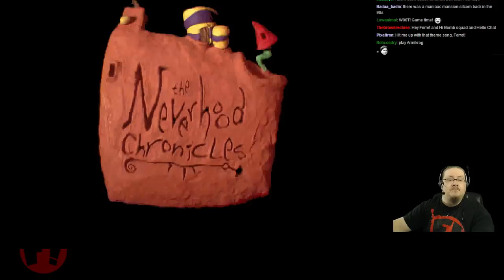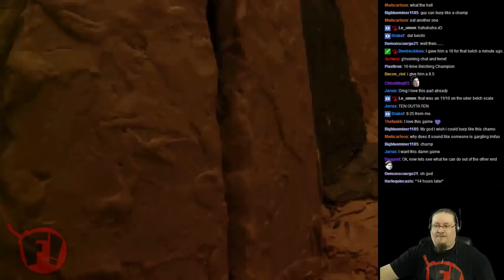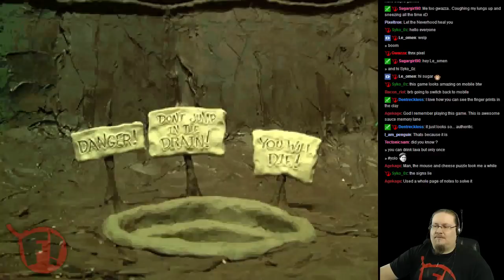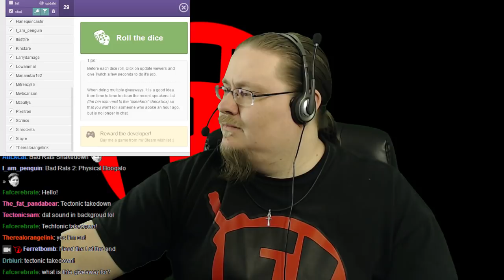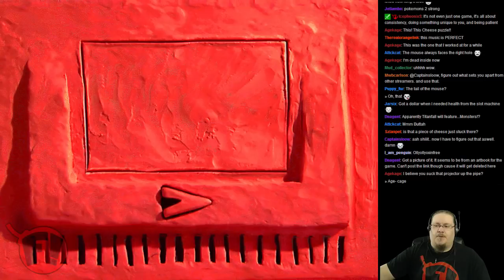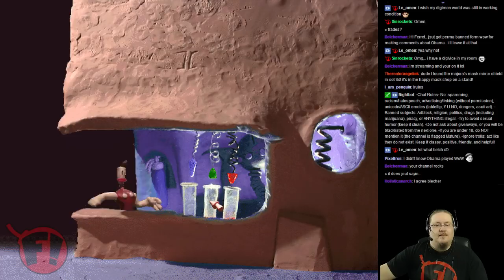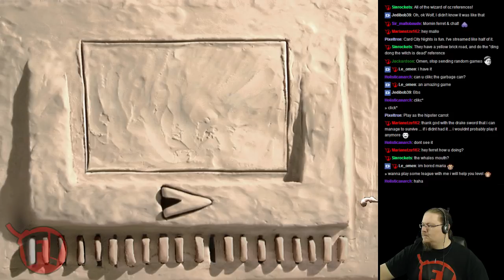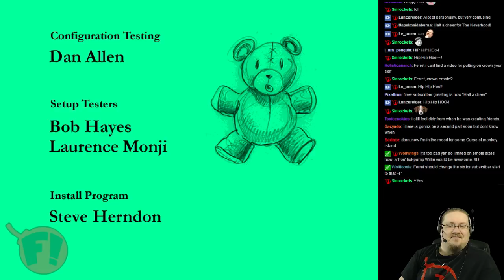The Ferrethood Chronicles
Ferret's casual longplay of The Neverhood Chronicles!

Originally recorded February 19, 2014 on Twitch.tv/Ferretbomb